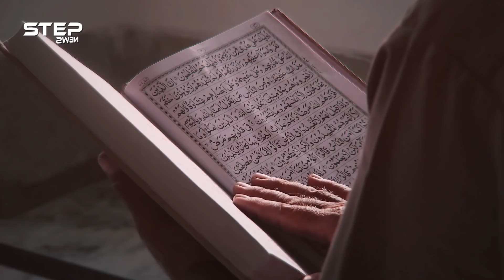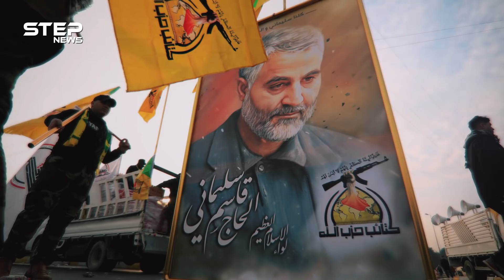عبد الملك الحوثي ... ذراع إيران ومرشدها في اليمن قصة الصعود من الخطوط الخلفية إلى الزعامة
فيديو يروي قصة صعود زعيم جماعة أنصار الله في اليمن من الخطوط الخلفية في مرافقة أخيه وحتى الوصول لزعامة الجماعة ومن ثم تحوله إلى إلى المطلوب الأول في اليمن بعد انقلابه على الشرعية قبل سنوات.